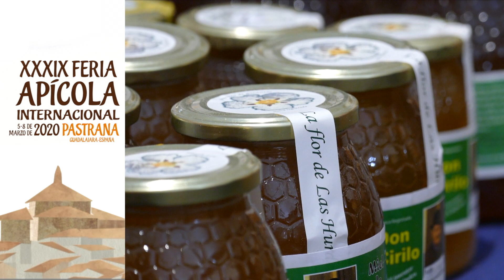Feria Apícola de Pastrana 2020